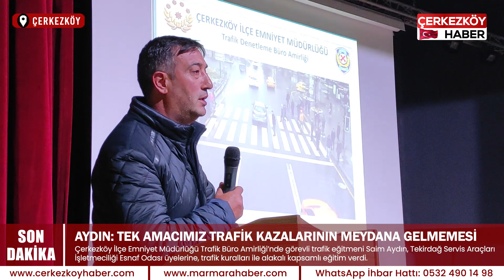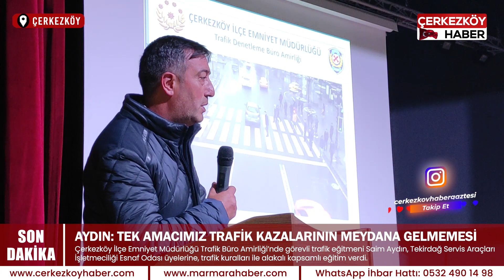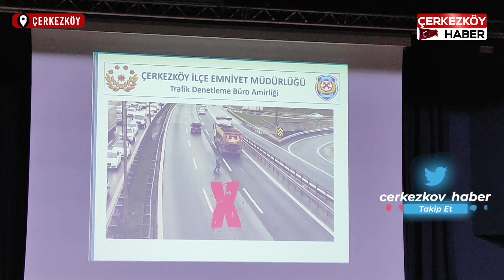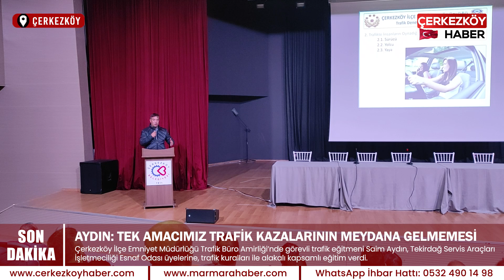Aydın: Tek amacımız trafik kazalarının meydana gelmemesi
Çerkezköy İlçe Emniyet Müdürlüğü Trafik Büro Amirliği’nde görevli trafik eğitmeni Saim Aydın, Tekirdağ Servis Araçları İşletmeciliği Esnaf Odası üyelerine, trafik kuralları ile alakalı kapsamlı eğitim verdi. Aydın, “Tek bir amacımız var, o da trafik kazalarının meydana gelmemesi. Çok basit bir şeyden kaynaklı ölümlü trafik kazasının meydana gelmemesi için mutlaka emniyet kemeri takma alışkanlığını bilinçaltımıza yerleştirelim” dedi.